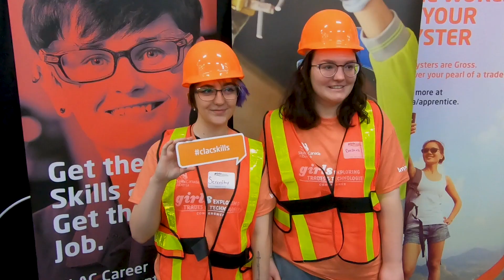2020 Provincial Skills Canada Competition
The 2020 Provincial Skills Canada Competition is May 6-7 at the Edmonton EXPO Centre. More than 700 high school and post-secondary students will compete in 1 of 46 competition areas, and thousands of students will tour the event with hands-on Try-A-Trades and exhibitors. Visit skillsalberta.com for more information.